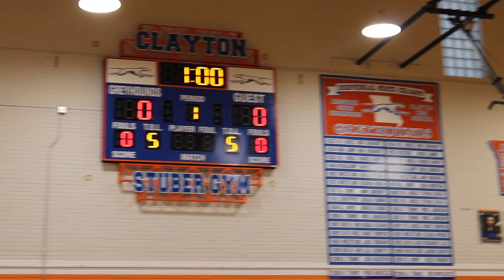"Greyhound Points App" by Anisha, Max & Isaac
Produced by:
Max Hagemeister
Anisha Jarang
Isaac Millians

Managing Producer:  Liv Tennill

Fall 2019
Executive Producer: Michael Melinger
Adviser: Justin Seiwell